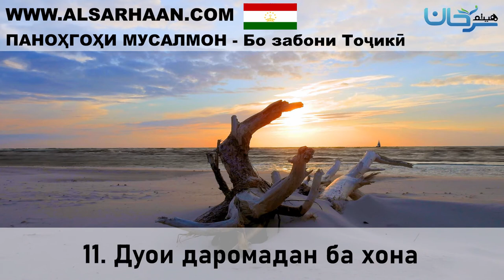11 Дуои даромадан ба хона